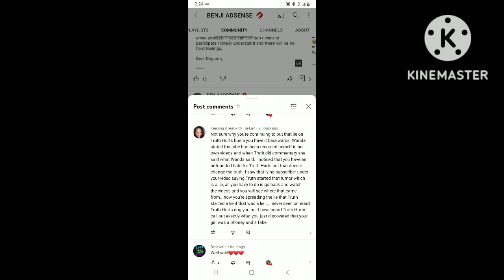The lies, The lies, The lies..@BenjiAdsense ..doing it my way and that's the bottom line